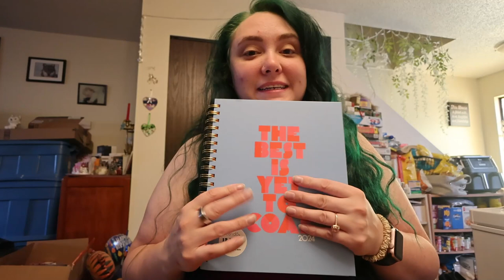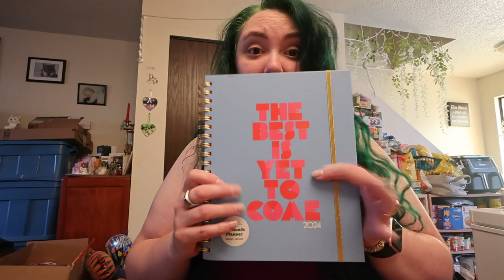unpacking from the summer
I tackle all my totes and things get better in some regards but worse in others.

Equipment:
Camera: Canon EOS M50
Mic: Rode Wireless Go
Tripod: Manfrotto MTPIXI-B PIXI Mini Tripod
Editing Software: Filmora